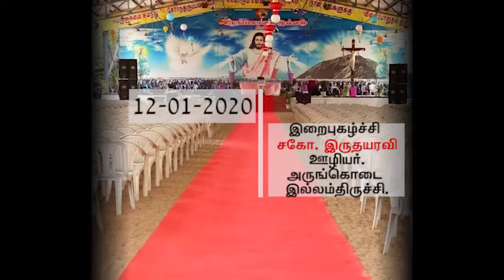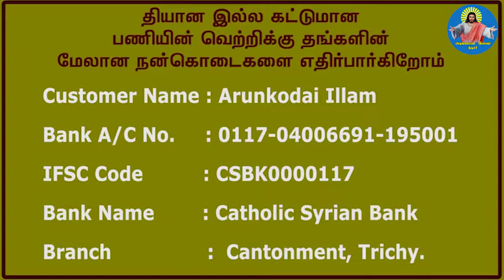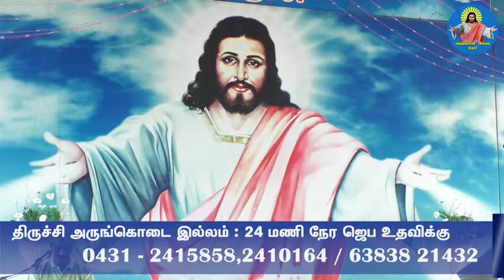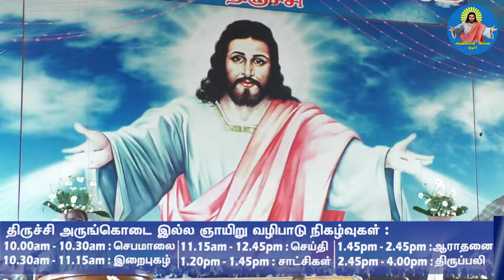12-01-2020 அன்றைய இறைபுகழ்ச்சி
@TrichyArungkodaiIllam  : Praise and worship